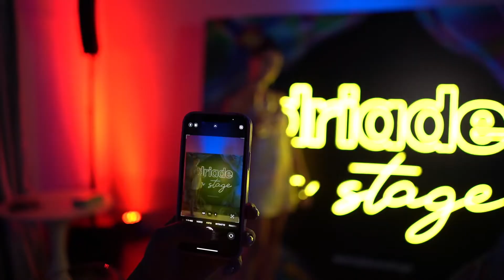Driade on stage_The New Driade design collection born out of the collaboration with 4Unique Talents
On the stage of the theater, the architect @Stefano_Boeri, who introduced the DriadeOnStage project and the concept of transversality, sharing and inclusion, followed one another in a dynamic, passionate and engaging dialogue btw the artistic director of the brand @FabioNovembre, the fashion designer @MarceloBurlon, the artist @OmarHassanArte and the gamer and content creator @Pow3r .

💫@marceloburlon is the author of Edaird, a mirror with a tribal flavor between Argentine earth and sky.

💫@sferaebbasta customizes Cocky, an over-the-top chaise longue that can only fly high.

💫@omarhassanarte designs the PiùDiUno tapestry, the perfect synthesis of research and action as a tribute to contemporary art.

💫@pow3r designs for Driade is a new Arcad3 pouf, a celebration of gaming, its evolution from game rooms to the home environment.

💥​Visit Driade.com/driadeonstage to be the first to know about the exclusive product drops!! 💥​

Art Direction @fabionovembre @fabionovembre_studio
Video made by @lutherdsgn